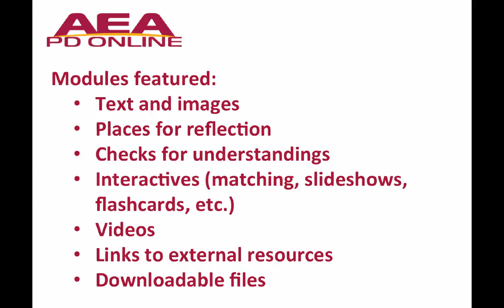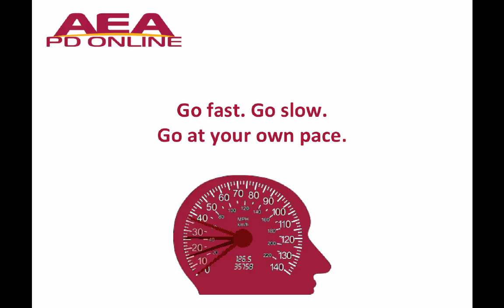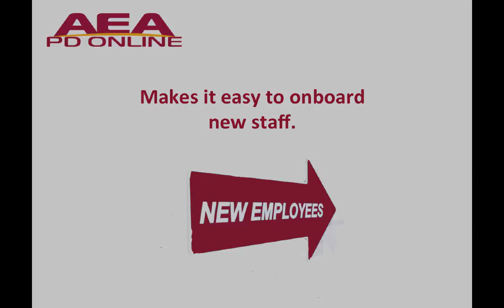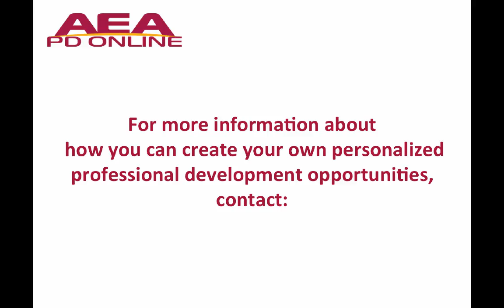Personlized Professional Development: Benefits